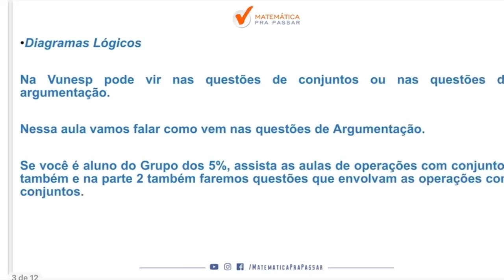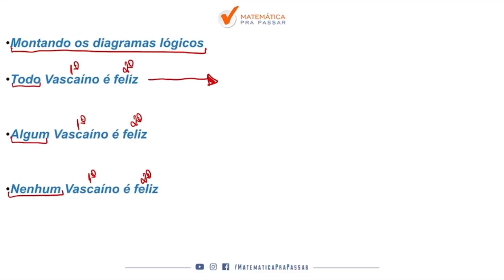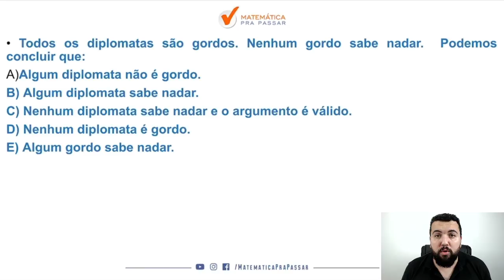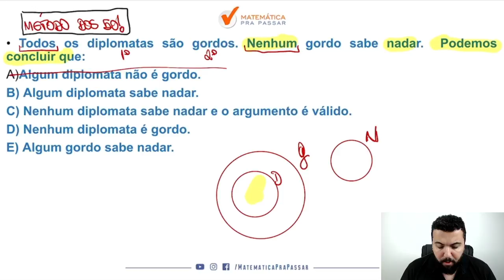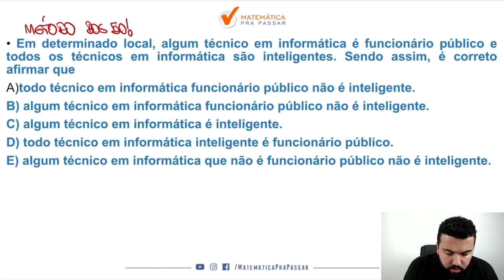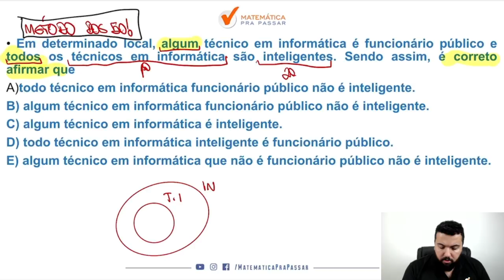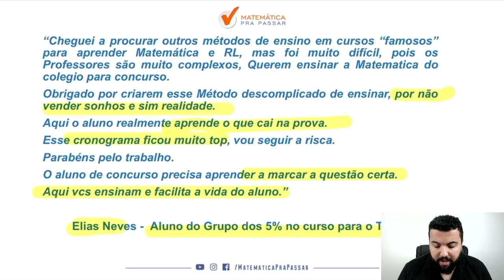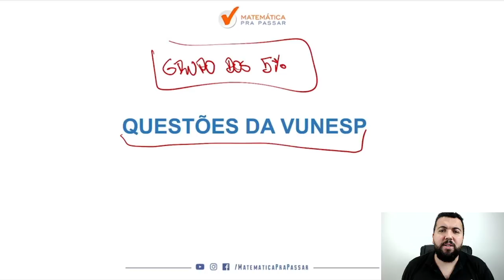Não Erre mais Diagramas Lógicos no TJ SP | Banca Vunesp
Fala , futuro aprovado .  Vou te fazer duas perguntas :

Quando você  vê um problema de Diagramas Lógicos começa a tremer?

Você quer aprender Diagramas Lógicos para o TJ SP  de  Forma Rápida e Simples ?

Então você precisa aprender a estudar  Diagramas Lógicos  da Forma Correta . Nesse vídeo , nosso professor, Renato , mostra todos os segredos para Interpretar os Problemas de  Diagramas Lógicos para o TJ SP de forma Rápida e Simples .

Você terá um passo a passo para aprender a Interpretar e resolver os problemas de  Diagramas Lógicos para o TJ SP da Forma Correta  e nunca mais errar nenhuma questão.

Agora basta dar o play no vídeo e aprender com o Método MPP  como Estudar  Diagramas Lógicos para o TJ SP da Forma Correta .